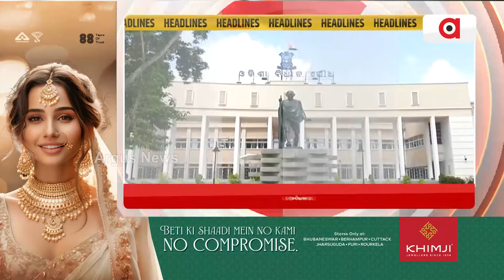Headlines @7PM | 4 Feb 2024 | Argus News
+ଓଡ଼ିଶାରେ ପର୍ଯ୍ୟଟନର ଅମାପ ସମ୍ଭାବନା
+ଓଡ଼ିଶାର ଭାତହାଣ୍ଡିରେ ମହାଜନୀକୁ ପ୍ରୋତ୍ସାହନ ଦେଉଛି କିଏ ?